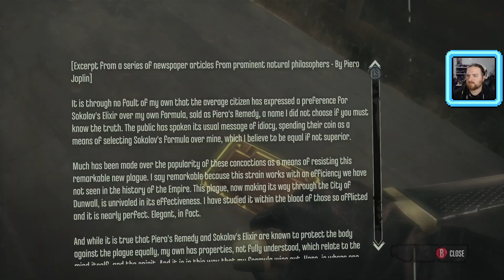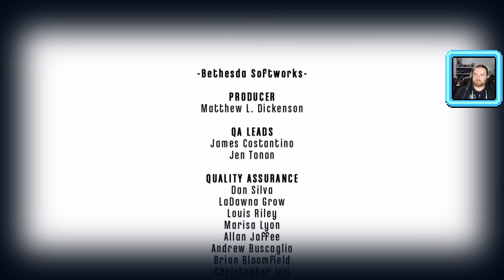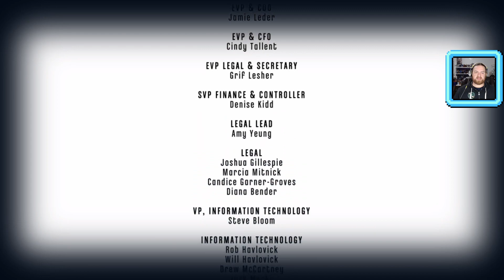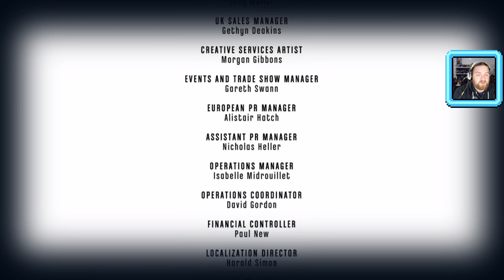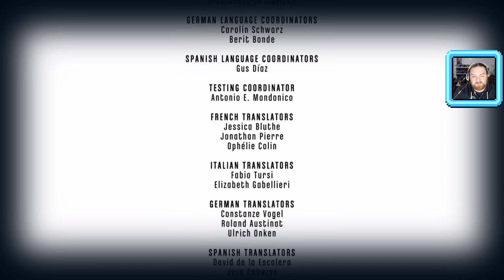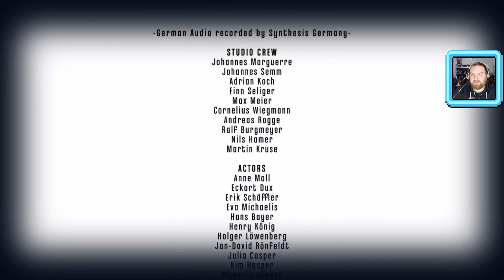Ken Plays - Dishonored: The Brigmore Witches (2) - Finale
Well Delilah has a wild plan for taking over the Empire with magic. Perhaps we can show her the error of her ways.